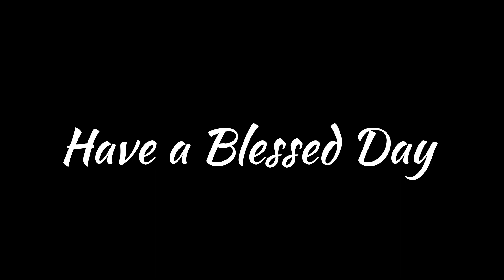1 Samuel 2:8 He raise the poor in to the Dust 1 சாமுவேல் 2:8 ஏழைகளை மண்ணில் எழுப்பினார்